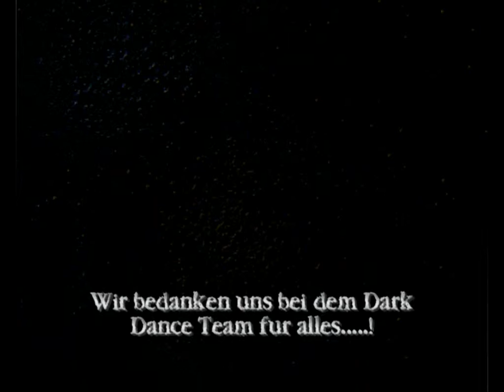10 Amok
[fight the cause] - live in lahr